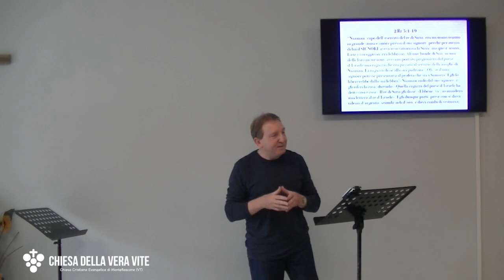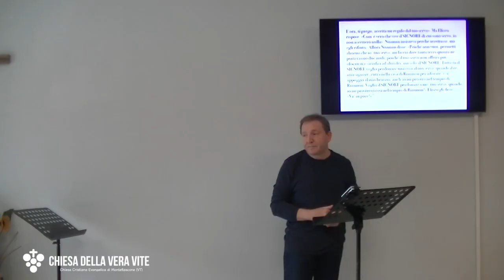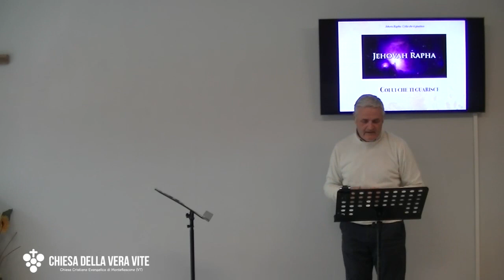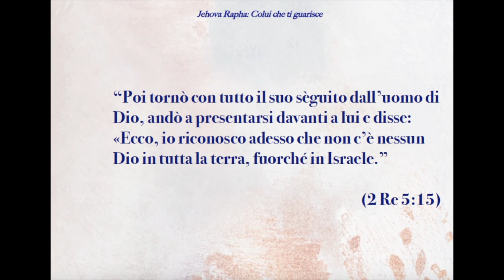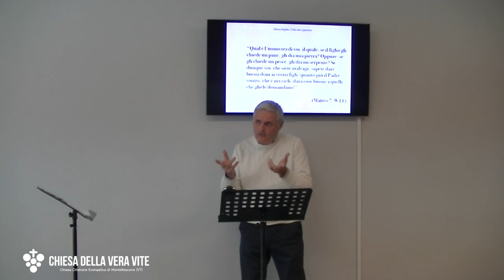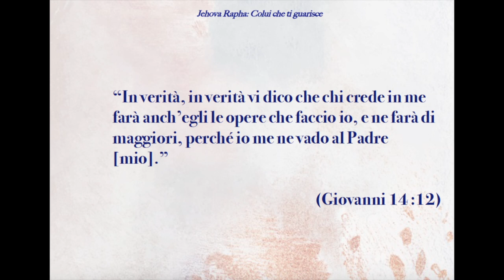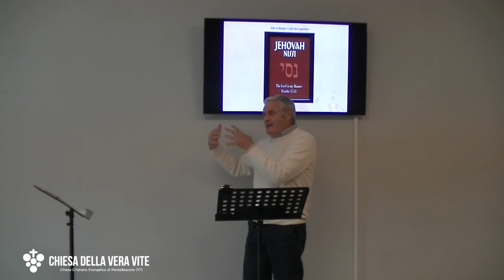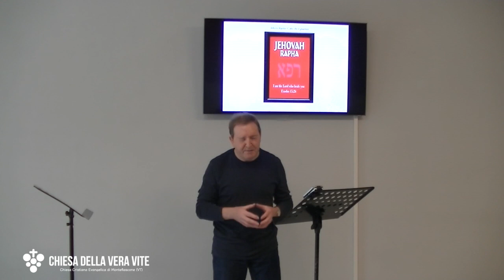Colui che ti guarisce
La croce di Cristo è l'accesso ad un grande supermercato sui cui scaffali ci sono migliaia di benedizioni: una di queste è la guarigione. Sei pronto, sei pronta ad avere fede in un Dio che ti offre di guarire se ti affidi a Lui solamente?
Brani Utilizzati:

“Naaman, capo dell'esercito del re di Siria, era un uomo tenuto in grande stima e onore presso il suo signore, perché per mezzo di lui il SIGNORE aveva reso vittoriosa la Siria; ma quest'uomo, forte e coraggioso, era lebbroso. Alcune bande di Siri, in una delle loro incursioni, avevano portato prigioniera dal paese d'Israele una ragazza che era passata al servizio della moglie di Naaman. La ragazza disse alla sua padrona: «Oh, se il mio signore potesse presentarsi al profeta che sta a Samaria! Egli lo libererebbe dalla sua lebbra!» Naaman andò dal suo signore, e gli riferì la cosa, dicendo: «Quella ragazza del paese d'Israele ha detto così e così». Il re di Siria gli disse: «Ebbene, va'; io manderò una lettera al re d'Israele». Egli dunque partì, prese con sé dieci talenti d'argento, seimila sicli d'oro, e dieci cambi di vestiario; e portò al re d'Israele la lettera, che diceva: «Quando questa lettera ti sarà giunta, saprai che ti mando Naaman, mio servitore, perché tu lo guarisca dalla sua lebbra». Appena il re d'Israele lesse la lettera, si stracciò le vesti, e disse: «Io sono forse Dio, con il potere di far morire e vivere, ché costui mi chieda di guarire un uomo dalla lebbra? È cosa certa ed evidente che egli cerca pretesti contro di me». Quando Eliseo, l'uomo di Dio, udì che il re si era stracciato le vesti, gli mandò a dire: «Perché ti sei stracciato le vesti? Quell'uomo venga pure da me, e vedrà che c'è un profeta in Israele». Naaman dunque venne con i suoi cavalli e i suoi carri, e si fermò alla porta della casa di Eliseo. Ed Eliseo gli inviò un messaggero a dirgli: «Va', làvati sette volte nel Giordano; la tua carne tornerà sana, e tu sarai puro». Ma Naaman si adirò e se ne andò, dicendo: «Ecco, io pensavo: egli uscirà senza dubbio incontro a me, si fermerà là, invocherà il nome del SIGNORE, del suo Dio, agiterà la mano sulla parte malata, e guarirà il lebbroso. I fiumi di Damasco, l'Abana e il Parpar, non sono forse migliori di tutte le acque d'Israele? Non potrei lavarmi in quelli ed essere guarito?» E, voltatosi, se n'andava infuriato. Ma i suoi servitori si avvicinarono a lui e gli dissero: «Padre mio, se il profeta ti avesse ordinato una cosa difficile, tu non l'avresti fatta? Quanto più ora che egli ti ha detto: "Làvati, e sarai guarito"?» Allora egli scese e si tuffò sette volte nel Giordano, secondo la parola dell'uomo di Dio; e la sua carne tornò come la carne di un bambino; egli era guarito. Poi tornò con tutto il suo sèguito dall'uomo di Dio, andò a presentarsi davanti a lui, e disse: «Ecco, io riconosco adesso che non c'è nessun Dio in tutta la terra, fuorché in Israele.  E ora, ti prego, accetta un regalo dal tuo servo». Ma Eliseo rispose: «Com'è vero che vive il SIGNORE di cui sono servo, io non accetterò nulla». Naaman insisteva perché accettasse, ma egli rifiutò.  Allora Naaman disse: «Poiché non vuoi, permetti almeno che io, tuo servo, mi faccia dare tanta terra quanta ne porteranno due muli; poiché il tuo servo non offrirà più olocausti e sacrifici ad altri dèi, ma solo al SIGNORE. Tuttavia il SIGNORE voglia perdonare una cosa al tuo servo: quando il re, mio signore, entra nella casa di Rimmon per adorare, e si appoggia al mio braccio, anch'io mi prostro nel tempio di Rimmon. Voglia il SIGNORE perdonare a me, tuo servo, quando io mi prostrerò così nel tempio di Rimmon!» Eliseo gli disse: «Va' in pace!»” (2 Re 5:1-19)

“Così la fede viene da ciò che si ascolta, e ciò che si ascolta viene dalla parola di Cristo.” (Romani 10:7)

“C’è qualcuno che è malato? Chiami gli anziani della chiesa ed essi preghino per lui, ungendolo d’olio nel nome del Signore:  la preghiera della fede salverà il malato e il Signore lo ristabilirà; se egli ha commesso dei peccati, gli saranno perdonati. Confessate dunque i vostri peccati  gli uni agli altri, pregate gli uni per gli altri affinché siate guariti; la preghiera del giusto ha una grande efficacia.” (Giacomo 5: 14-16)

“Qual è l’uomo tra di voi, il quale, se il figlio gli chiede un pane, gli dia una pietra? Oppure, se gli chiede un pesce, gli dia un serpente? Se dunque voi, che siete malvagi, sapete dare buoni doni ai vostri figli, quanto più il Padre vostro, che è nei cieli, darà cose buone a quelli che gliele domandano!” (Matteo 7: 9-11)

“Gesù Cristo è lo stesso ieri, oggi e in eterno.” (Ebrei 13:8)

“In verità, in verità vi dico che chi crede in me farà anch’egli le opere che faccio io, e ne farà di maggiori, perché io me ne vado al Padre [mio].” (Giovanni 14 :12)